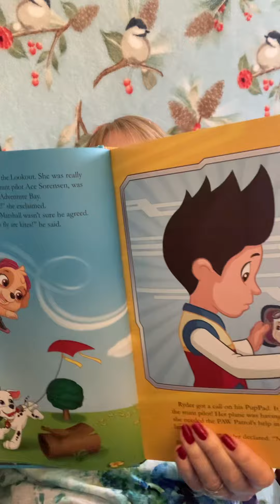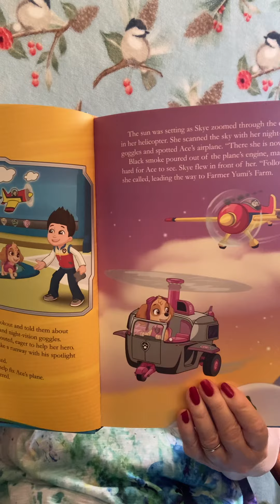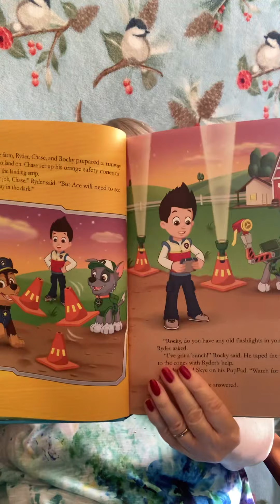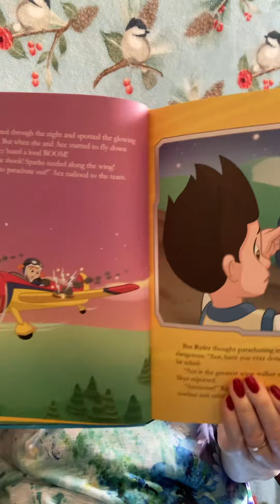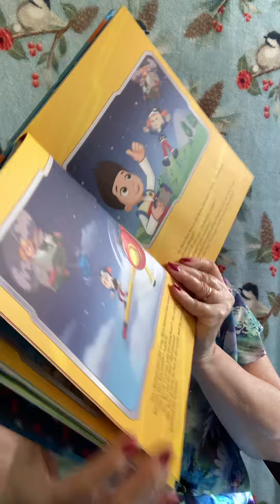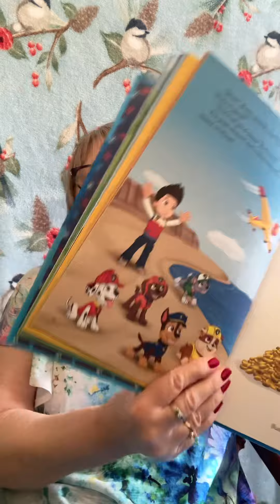High-Flying Skye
Skye and friends help a stunt pilot who's in trouble with the airplane.